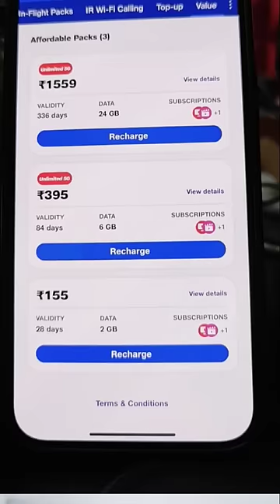Jio 1 year రీఛార్జ్ ఇంత చీప్ గా ఎలా ఇస్తుంది భయ్యా 😲🔥